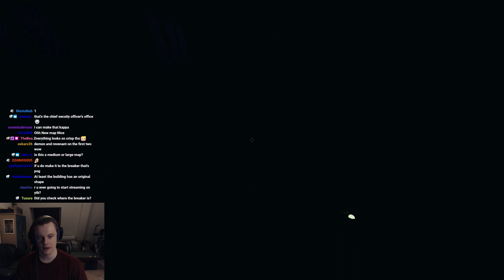Phasmophobia: The New Prison Showers are HAUNTED - LVL 1052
This ghost must have had a rough time. hahahahaha Don't drop the soap! This was our second game visiting this map, needless to say it was a great one! I really love the new prison map in Phasmophobia and it shows how much this game can benefit from a couple new maps in the future. I cannot wait for all the new content to come. Hope you enjoy! Much love and see you during the streams! :D